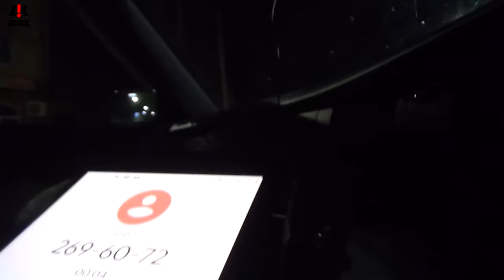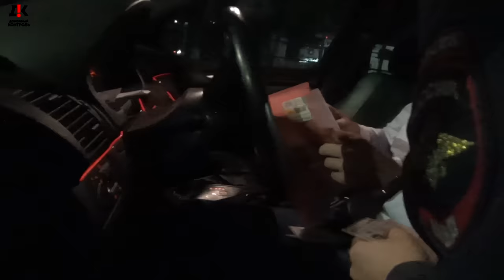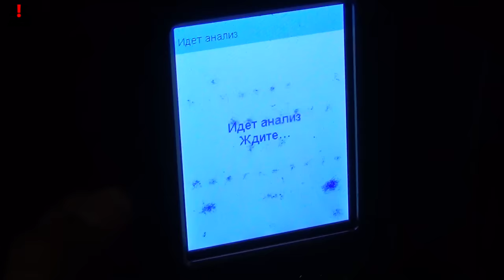Пьяный ФСБшник устроил шоу перед ДПС. "Камеру и паспорта давайте сюда!" | Дорожный контроль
Видео получилось в виде мини-фильма, с очень насыщенным сюжетом. Смотрится на одном дыхании. В этом выпуске речь пойдёт о действующем сотруднике ФСБ, как позже выяснилось непроходящем службу в Управлении ФСБ по Воронежской области. Который управлял автомобилем БМВ Х5 в состоянии опьянения.

Реквизиты карты:
Сбербанк
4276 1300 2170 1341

Квалифицированная юридическая помощь по:
 ⁃ Уголовным;
 ⁃ Гражданским;
 ⁃ Административным делам.
 ⁃ Арбитраж.
 ⁃ Банкротство.